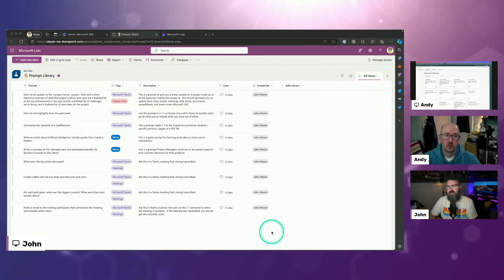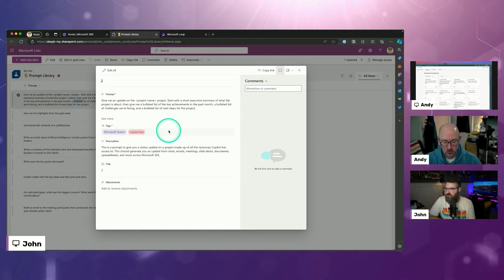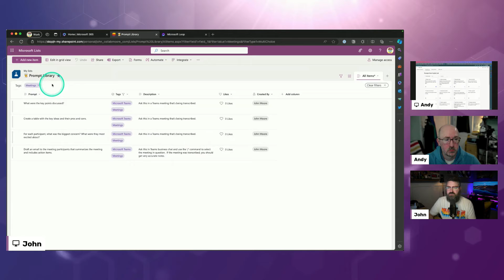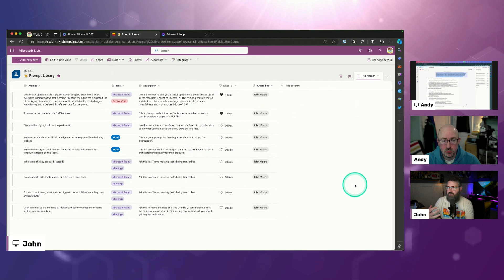Using Microsoft Lists for a Copilot Prompt Library | 365 Deep Dive Recap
Explaining why I like Microsoft Lists for a Copilot Prompt Library.  You can download this example list with the schema